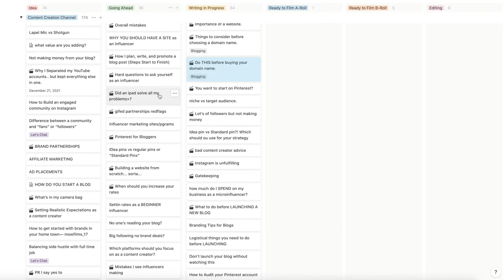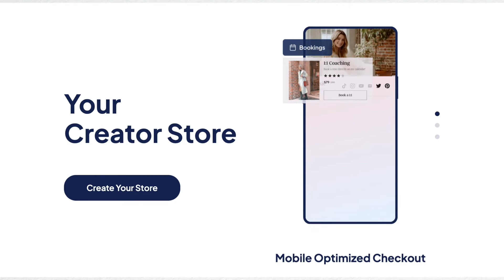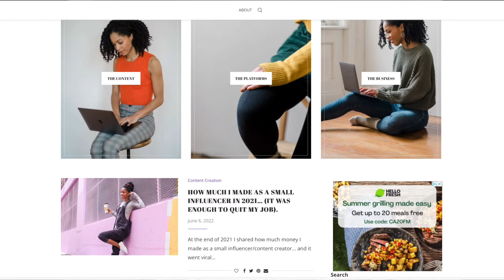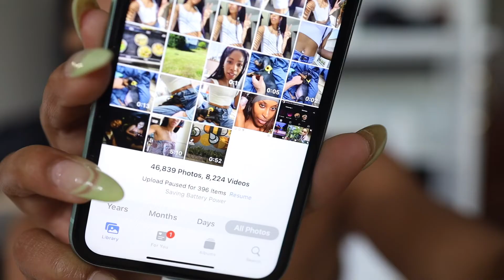2022 Mid Year Update + Reset {Income Report + Life as Full Time Content Creator}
It's nearly the end of July, so it's time to do a 2022 mid year check in/update on all my  content creator goals, beginning with an income report.

In this video, I'll take you through how much I've made as a micro influencer so far in 2022, we will review the goals I set for this year, chat about life updates now that I am a full time content creator, and I will also share how I'm planning to reset and refocus so that I can crush my goals for the rest of the year.

📚 || CHAPTERS ||

0:00 - Intro
0:38 - Midyear Income Update
1:52 - Goal Progress
2:58 - Life Update
4:59 - Influencer Events
5:58 - Stan Ambassador
7:27 - Vidcon
8:15 - New Website
8:56 - Mid Year Reset

 📣 || MENTIONS ||

📸 || MY GEAR ||

Camera: Canon EOS RP

Lenses:

Canon RF 35mm
*This Video* Canon RF 50mm
Canon RF 85mm
Canon RF 24 - 240mm

Lighting: Neewer Ring Light

And Soft Box & Umbrella Kit (similar to this)